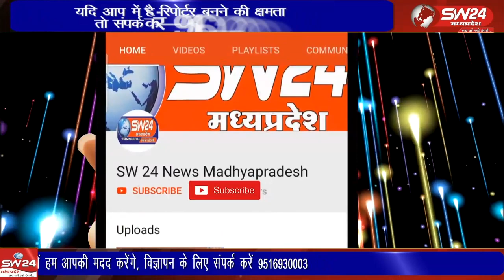कुराड़ाखाल के पास भगवान श्री खाटू श्याम जी के मंदिर में प्रतिमाओं की प्राण प्रतिष्ठा का तीन दिवसीय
मनावर नगर के समीप ग्राम कुराड़ाखाल के पास भगवान श्री खाटू श्याम जी के मंदिर में प्रतिमाओं की प्राण प्रतिष्ठा का तीन दिवसीय महोत्सव कलश यात्रा के साथ प्रारंभ हुआ।